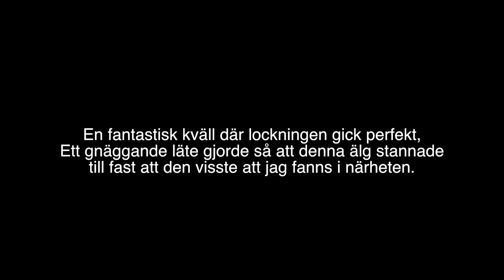Älglock 2 Anders Holmberg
Älglock Flatnor Jämtland 2016